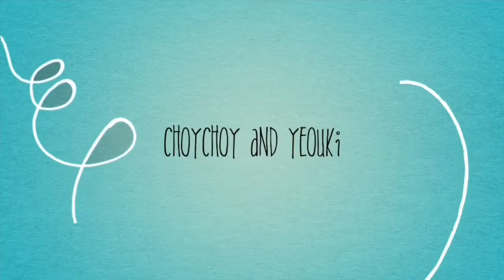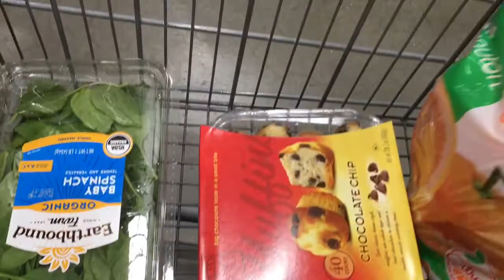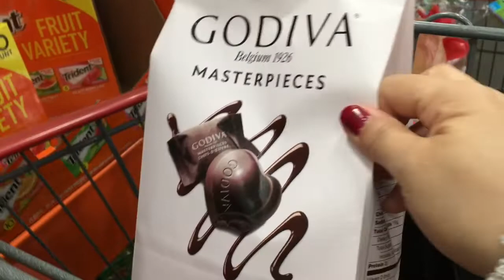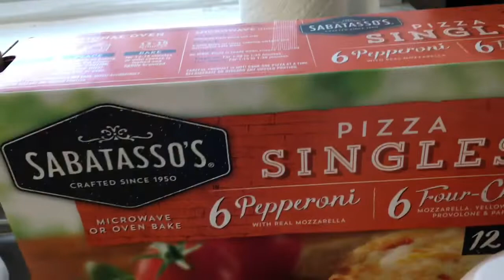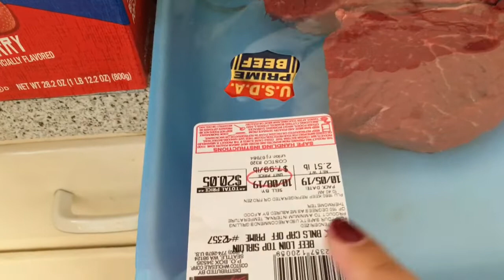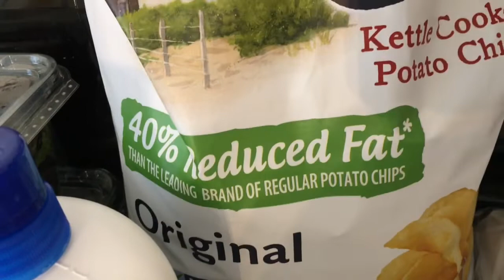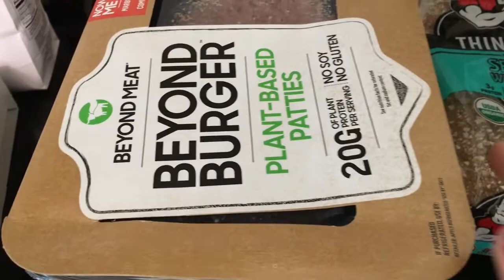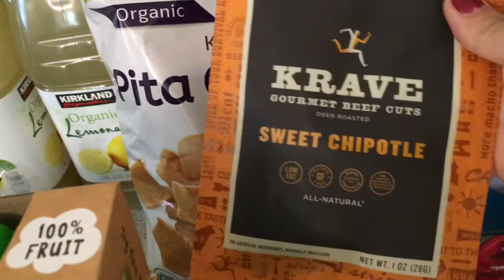Mag Shopping Tayo + Magkano Nagastos ??? / Buhay Amerika